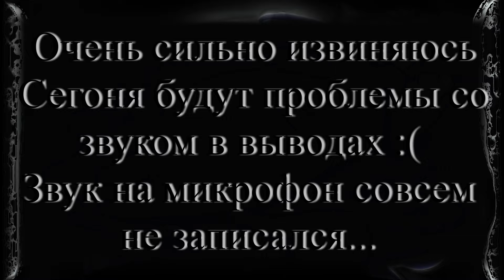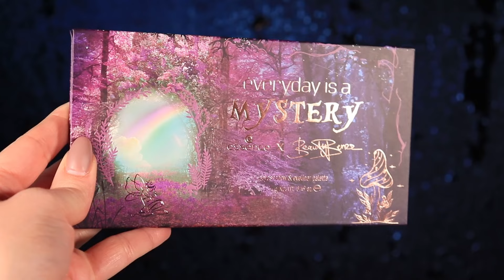Essence! Everyday is a MYSTERY - лимитированная коллекция! Красиво, но почему так плохо?!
Доброе утро!
Сегодня мы с вами попробуем новую коллекцию от бренда Эссенс!
Посмотрим, что да как иии узнаем: надо ли?

Продукты в видео:
x Beauty Benzz everyday is a MYSTERY ph-reacting blush stick
x Beauty Benzz everyday is a MYSTERY eyeshadow & eyeliner palette
x Beauty Benzz everyday is a MYSTERY plumping lipgloss 01

0:00 Начало
01:10 Свотчи
01:34 Румяна
02:54 Глаза
09:40 Губы
10:49 Выводы
26:45 Вечернее + дополнительное включение